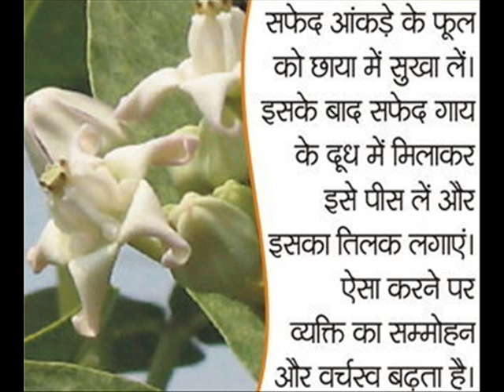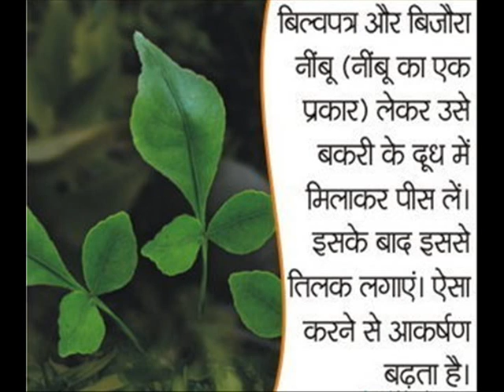Ravan Sanhita ke achuk upay dhan Prapti k liye - Money Remedies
Ravan Sanhita Ke Achuk upay .inhe kare aur apar dhan ki prapti kare